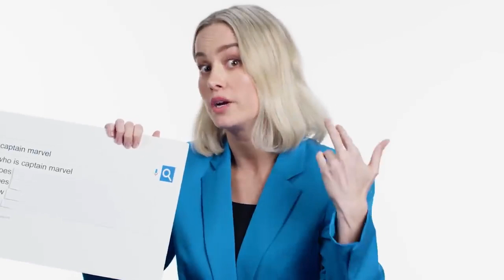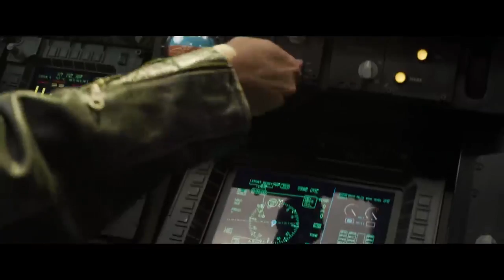The positive effect of Captain Marvel and Brie Larson